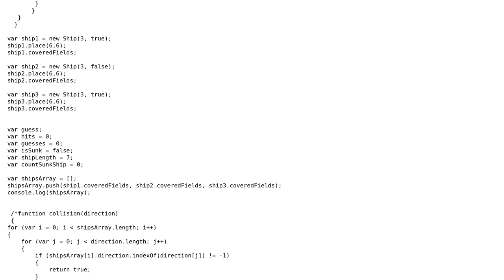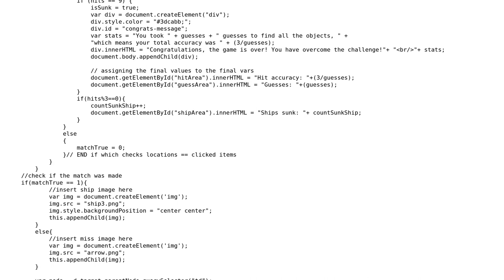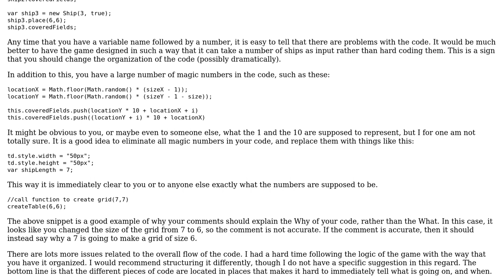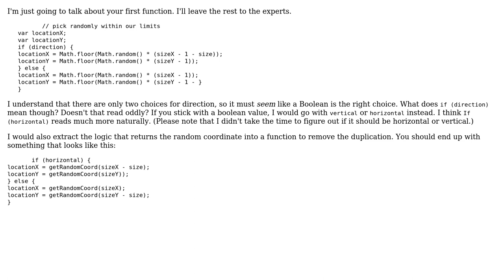Cleaner structure for Battleships code (2 Solutions!!)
Cleaner structure for Battleships code

With thanks & praise to God, and with thanks to the many people who have made this project possible! | Content (except music & images) licensed under CC BY-SA | Music | Images & others | With thanks to user Smari Alfredsson user RubberDuck user bazola and the Stack Exchange Network Trademarks are property of their respective owners. You are responsible for your own actions.